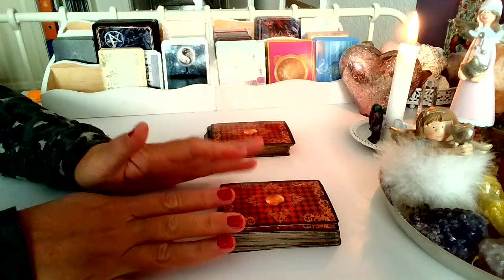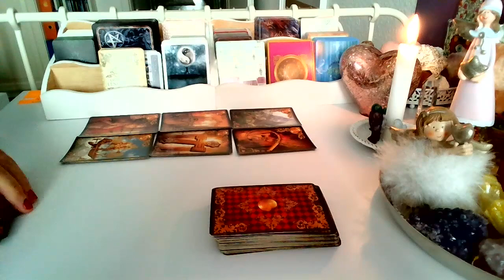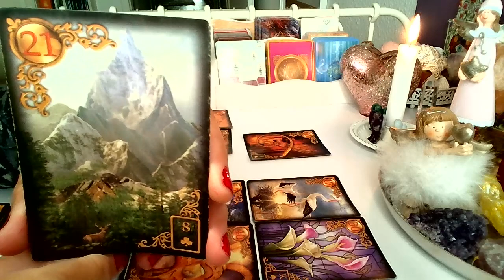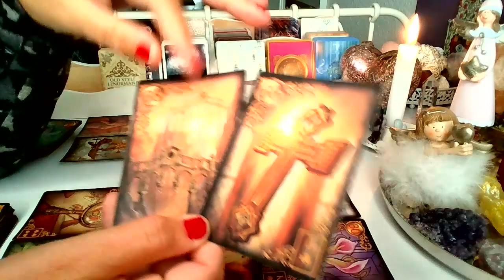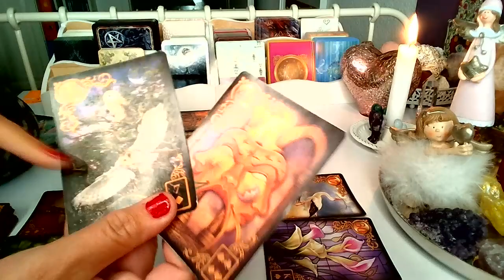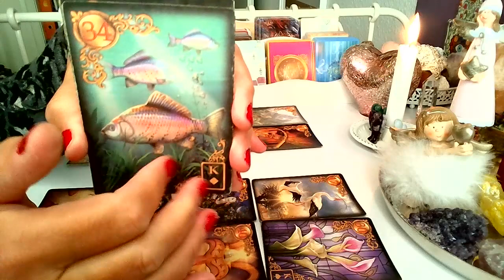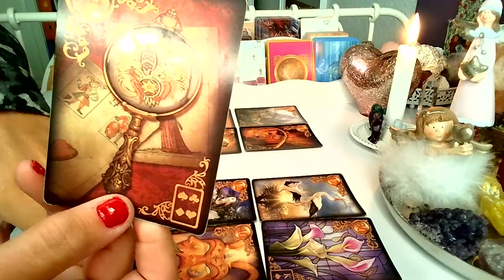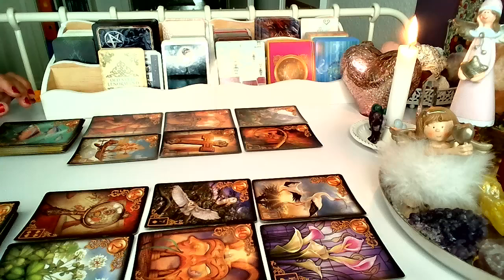LUSTRO DLA ZAKOCHANYCH ❤️ 2x6 Karty LENORMANDA ❤️ wrozby porady magia ❤️